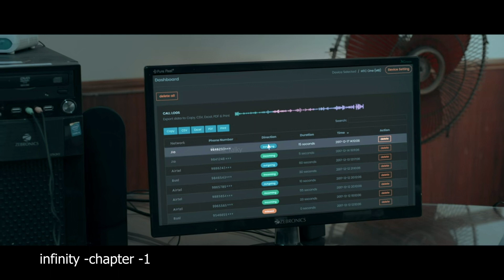தன் நண்பர்களுடன் நெருங்கி இருக்கும் தங்கச்சியை பார்க்கும் அண்ணா |movie explanation in tamil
கதை சுருக்கம் :
இன்ஃபினிட்டி என்பது சாய் கார்த்திக் எழுதி இயக்கிய 2023 ஆம் ஆண்டு இந்திய தமிழ் மொழி குற்றம், திரில்லர் திரைப்படமாகும். இப்படத்தில் நடராஜன் சுப்ரமணியம், வித்யா பிரதீப், முனிஷ்காந்த், சார்லஸ் வினோத் ஆகியோர் முக்கிய வேடங்களில் நடித்துள்ளனர். இந்தப் படம் மென்பனி புரொடக்‌ஷன் பேனர்களின் கீழ் தயாரிக்கப்பட்டது